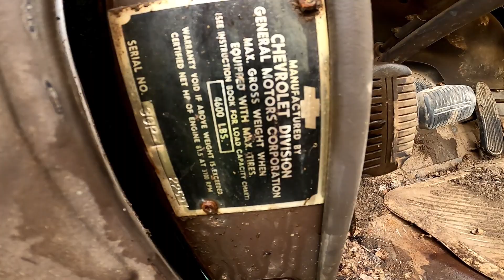1949 Chevy 3100 Barn Find Sold at Auction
We went to an Auction in Fayette Missouri to watch a 1949 Chevy 5 window 3100 sell. It was a decent barn find with low miles.